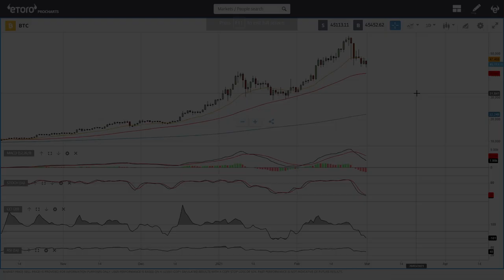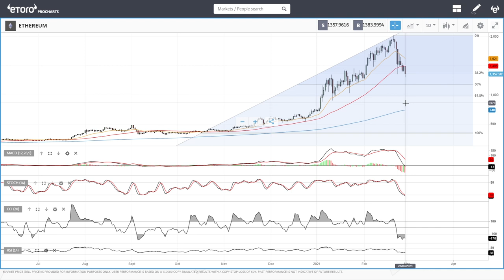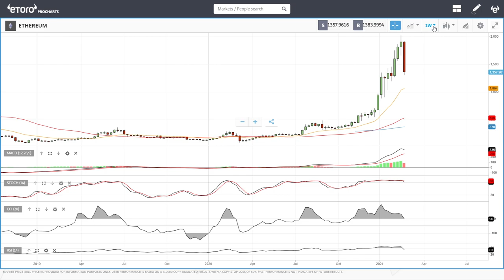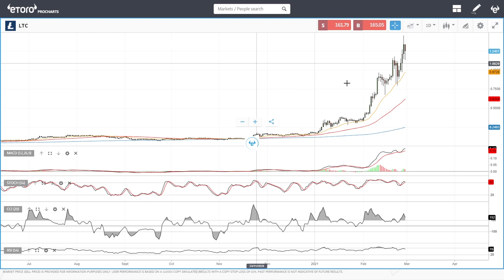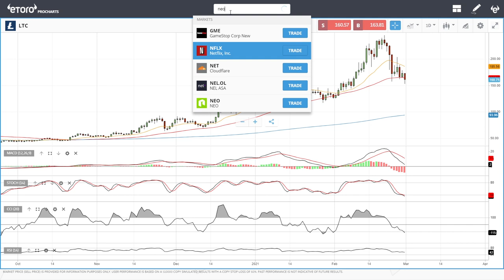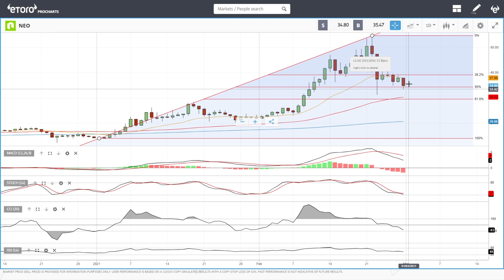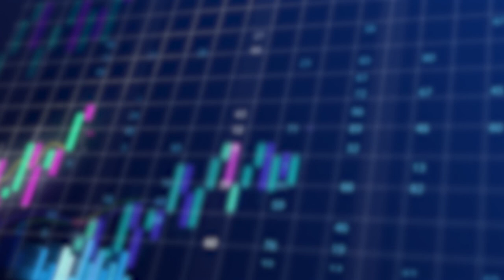Bitcoin, Ethereum, ADA, Litecoin, NEO and Tron daily forecast for Mars 01, 2021